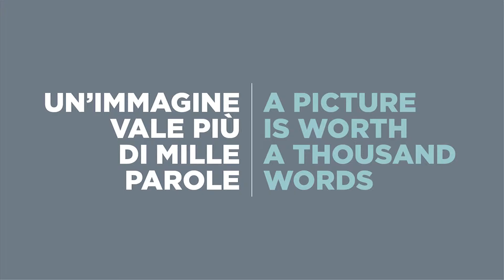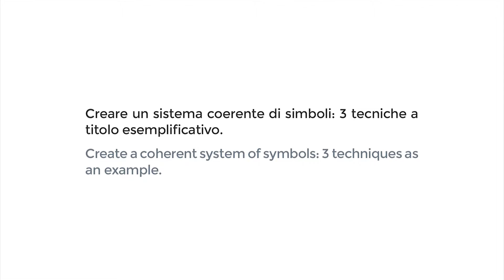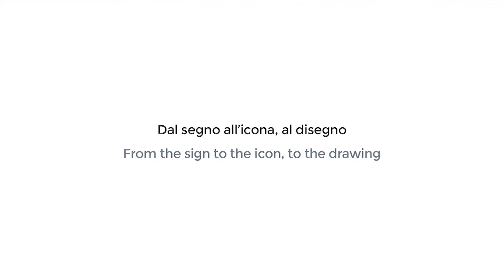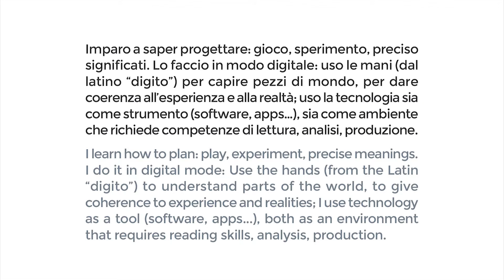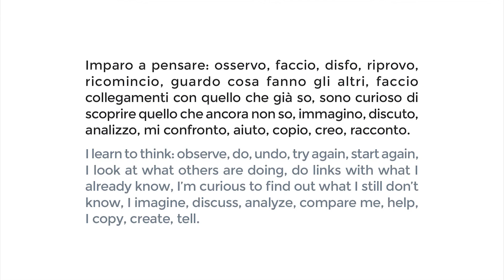Icons. Training for teachers in Venice. Documentation for APPYOS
Some activities to suggest how to work with icons. Activities inspired by the active pedagogy of Alberto Manzi and from Bruno Munari method (registered method).